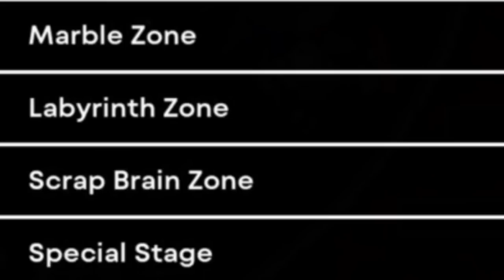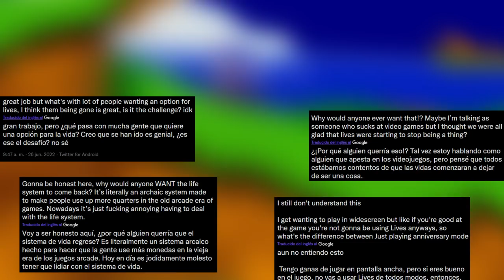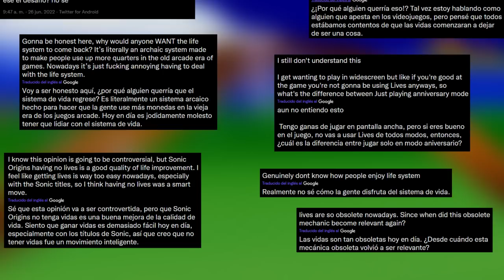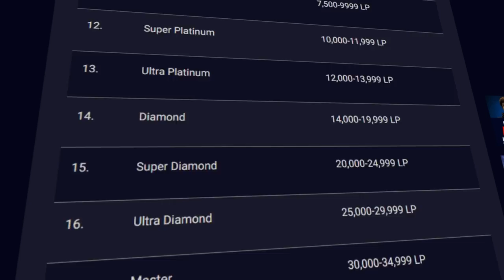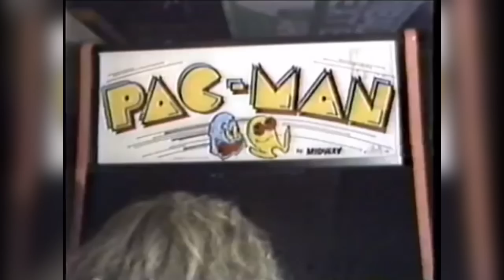El NEFASTO Error de Sonic Origins Que NADIE Critica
Todos reconocemos la cantidad de errores que hay en el nuevo compilado del erizo azul, pero por más bugs arreglen, hay algo que nunca van a corregir.
..:: TIME LINE ::..

0:00 Intro
2:28 El Origen de las Vidas y las Arcades
5:58 Diferentes Usos del Sistema de Vidas
7:26 Por Qué es BUENO Usar Vidas (Con Super Mario Bros. de Ejemplo)
11:43 Por Qué es MALO Usar Vidas (Con Crash Bandicoot de Ejemplo)
15:21 Por Qué el Cambio en Sonic NO FUNCIONA
18:40 Conclusión

..:: CREDITOS ::..

Edición, Diseño y Metraje: Adhemar Casal.
Guion y Revisión: Adhemar Casal, Alpha_bit.
Locución: Adhemar Casal

Programas usados: NVIDIA Shadow Play, Audacity, Adobe Photoshop CC 2020, Adobe After Effects CC 2020 y Vegas Pro 19

Videojuegos mostrados: sonic origins, sonic the hedgehog, sonic the hedgehog 2, sonic the hedgehog 3, sonic & knuckles, sonic the hedgehog cd, contra hard corps, shinobi ps2, metal slug, ninja gaiden, pac-man, frogger, centipede, donkey kong, pong, death racer, street fighter alpha 3, street fighter v, world of warcraft, final fight guy, unreal gold, lightbringer, magician lord, crash bandicoot wrath of cortex, crash bandicoot 4, crash bandicoot, crash bandicoot 2, crash bandicoot 3, bayonetta, mega man, castlevania rondo of blood, the friends of ringo ishikawa, super mario bros, streets of rage 3, cuphead, digimon world, castlevania, donkey kong country, teenage mutant ninja turtles, bloodstained curse of the moon, zero ranger, volgarr the viking, prinny, prinny 2, yolo,

Series mostradas: amphibia,

Musica usada: "Neo Geo Pocket Startup Theme" de SNK, y el OST de Sonic Mega Collection Plus

El footage mostrado es una combinación de gameplays míos y de otros canales de youtube, en especial Longplay Archive,  Arcade Matt,  Shatner Method,  9th Key Pattern  y  Frokenok3 .